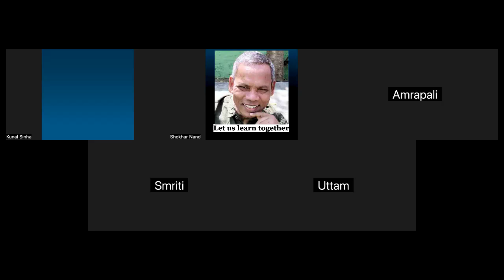Marriage Dress (Bible Study) Hindi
Key Verse:...हे मित्र; तू ब्याह का वस्त्र पहिने बिना यहां क्यों आ गया? उसका मुंह बन्द हो गया।